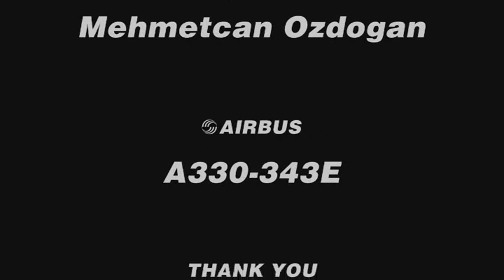Etihad Airways A330-343E Landing Baku